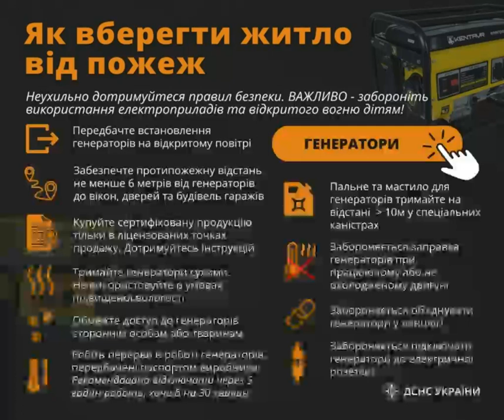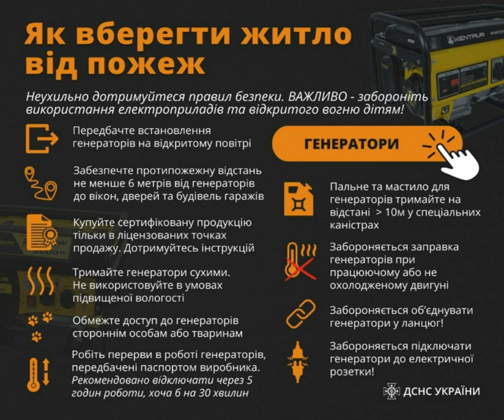Может вспыхнуть пожар. Украинцам напомнили, как безопасно использовать генераторы.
ГСЧС генератор Пожар Украинцам напомнили, как безопасно использовать бензиновые и дизельные генераторы во избежание пожара. Об этом сообщает РБК-Украина со ссылкой на ГСЧС. Спасатели призывают использовать только сертифицированные генераторы и покупать их в лицензированных магазинах. Размещать генераторы нужно снаружи здания, желательно под навесом или в техническом помещении с вентиляцией. Расстояние до стен, окон и авто должно быть менее 6 метров. Генератор необходимо устанавливать на ровной надежной площадке. Как бе